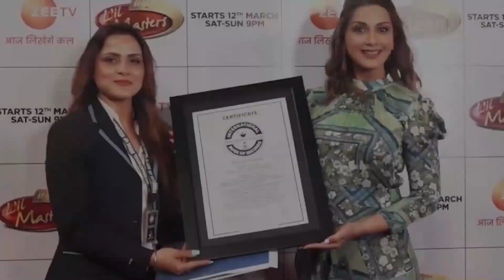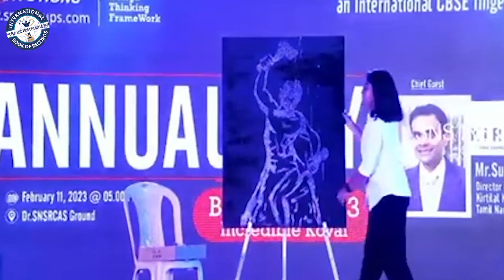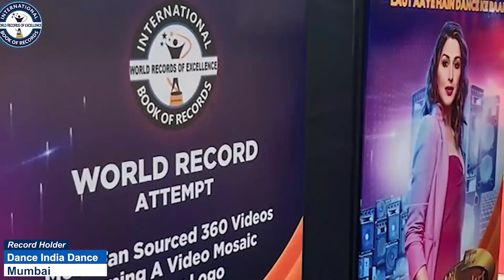YOUNGEST GIRL TO MAKE BIGGEST GLITTER ART PAINTING UPSIDE DOWN LIVE ON STAGE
The World Record of “YOUNGEST GIRL TO MAKE BIGGEST GLITTER ART PAINTING (UPSIDE DOWN) LIVE ON STAGE" was achieved by JEFFI. P on 11th February 2023 from Coimbatore (Tamil Nadu) India. 17 years 2 months 8 days old Jeffi. P made the biggest glitter art painting (upside down) measuring 4 x 3 ft live on stage and has set a new world record for International Book of Records.

Video highlights

What painting hung upside down 75 years?
Who is the artist that paints upside down?
What famous painting was hung upside down?
Who is the youngest female painter?